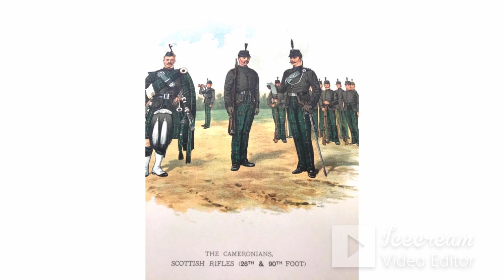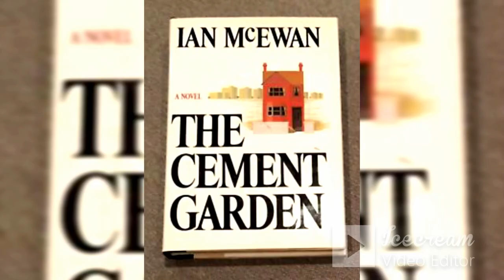Ian McEwan - Video Product, Nayme Cota.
Thanks a lot for watching! This is one of my projects for my Literature class.